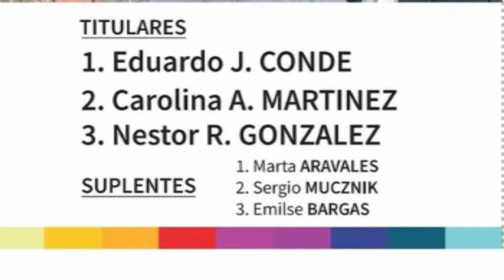EDUARDO CONDE -PRECAND. DIP. NAC. JXC - LANZA SU PRECANDIDATURA EN ESQUEL - LISTA 502 UN CAMINO REAL